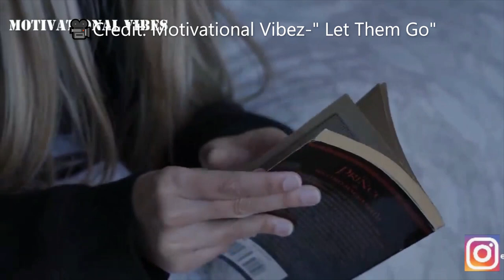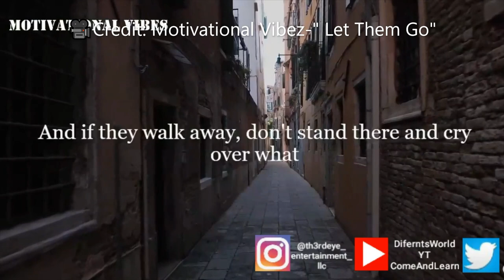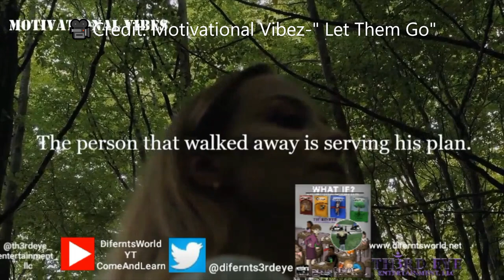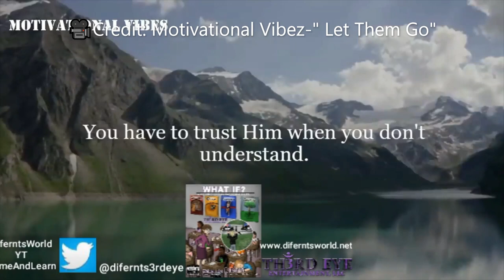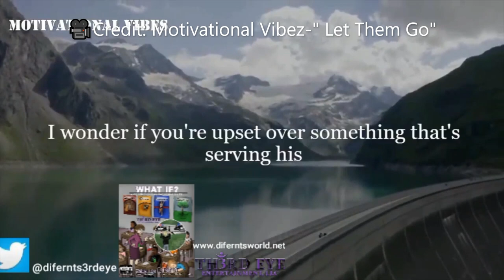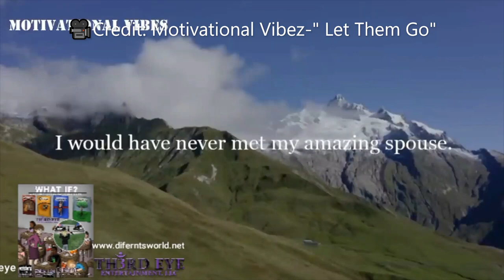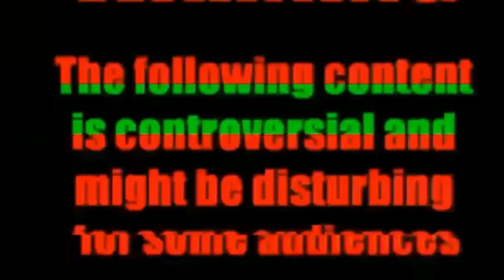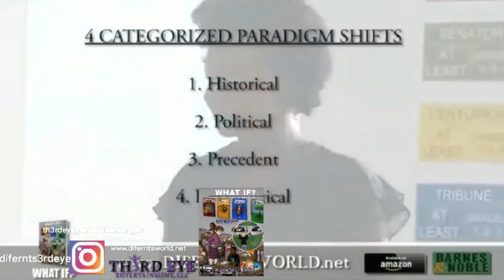Difernt's World 👸🏾🌏🧘🏾‍♀️🕉 (📿🙏🏿😇Inspiration)Vlog-"MOVE ON" 📿🙏🏿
👋🏻👋🏼👋🏽👋🏾👋🏿Hey Everyone, 😎

It's Sunday (yes, I know it's not, oh well) we're dropping another inspiration motivation vlog 📿🙏🏿😇 for everybody titled "Move On" As God commands us to, "Forget he former things. Do not not hold on to the past. Let go and move. God loves you, and has a wonderful life planned for you (Ish. 43:18)." So, allow me to be a vessel and bring you all spiritual awareness by sharing some words of encouragement, mental health resources, and an inspirational video from Motivational Vibez. & Remember: Stay Focused. Stay Prayed Up. Stay Blessed.📿🙏🏿😇

Difernt's World👸🏾🌏🧘🏾‍♀️🕉
Come & Learn

📽 Credit: @motivationalvibez1192

🎼Credit: Aakashi Gandhi

For more Mental Health Resources:
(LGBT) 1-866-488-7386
📲📳🤳Text: 988 or 741741